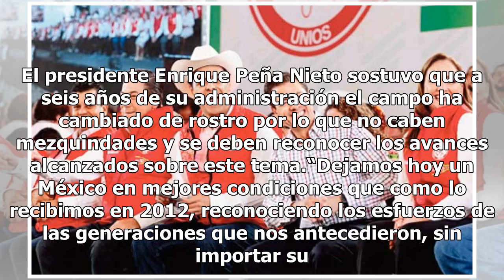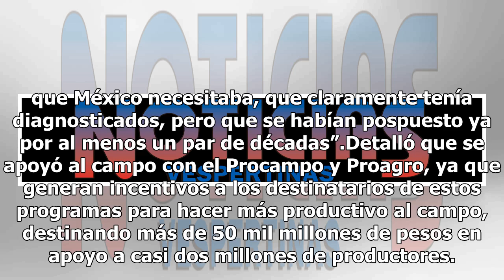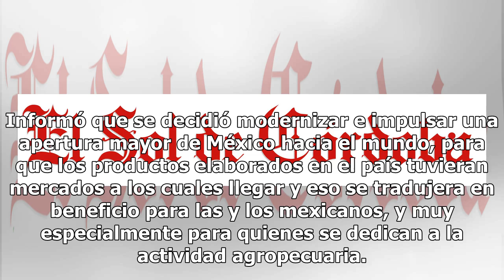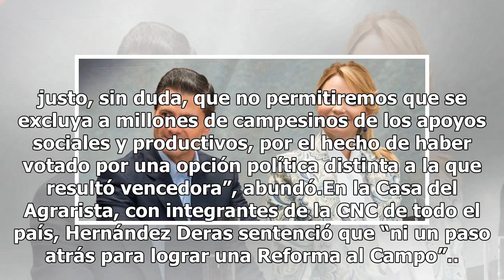Dejamos un México mejor, afirma Peña Nieto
El presidente Enrique Peña Nieto sostuvo que a seis años de su administración el campo ha cambiado de rostro por lo que no caben mezquindades y se deben reconocer los avances alcanzados sobre este tema.“Dejamos hoy un México en mejores condiciones que como lo recibimos en 2012, reconociendo los esfu...